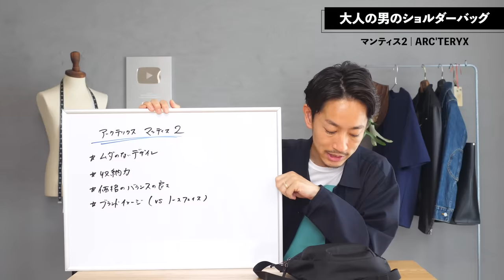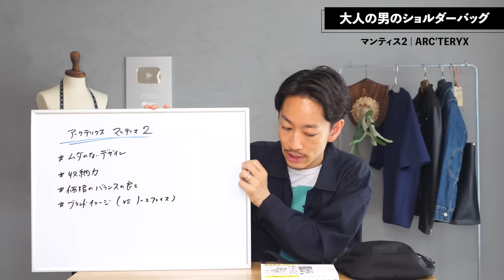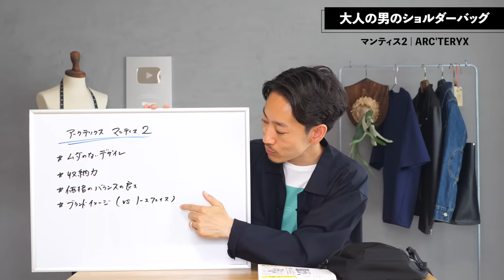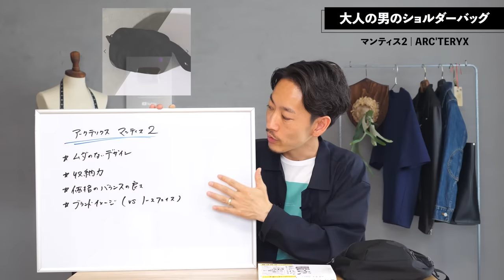【必見】大人のショルダーバッグはこの「1つ」だけあればいい！？【30代・40代向け】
▼アークテリクスのマンティス2はこちら！

休日の男性に大人気のバッグと言えばショルダーバッグで間違いなし。街で観察していても多くの男性が持ち歩いていますよね。でも残念ながら素敵なショルダーバッグ使いをしている方はかなり少ないです・・・そこで今回は数あるショルダーバッグの中からたった1つに絞り込んでおすすめをご紹介します。それがこちら「アークテリクスのマンティス2」というシリーズです。なぜこれが鉄板なのか、今回はしっかりと図解やコーデを混じえながら解説してみたいと思います。ぜひお楽しみください！